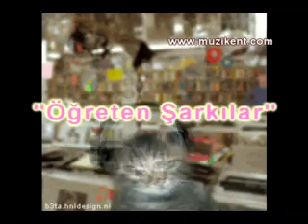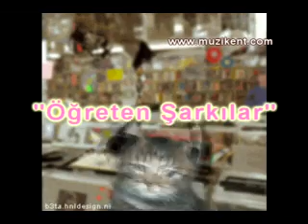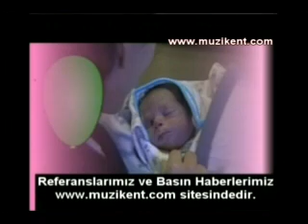ÖĞRETEN ŞARKILAR "GÖKHAN ŞEN çocuk Eğitim şarkıları klipleri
Gökhan ŞEN'in bütün şarkılarını ve kliplerini, ayrıca en güzel çocuk eğitim videolarını, yasal ve orijinal olarak internet sitesinden şimdi indirebilirsiniz.
Üstelik kredi kartı, banka havalesi vb. uğraşmadan sadece cepten mesajla alabiliyorsunuz !...
Türkiye'nin ilk özel eğitim şarkılarını besteleyen gökhan ŞEN'in Milli Eğitim Bakanlığı onaylı ilköğretim ve okul öncesi çocukları ayrıca sınıf öğretmenleri için hazırladığı bebe ve anne çocuk eğitim kliplerinin görüntüleri. Ayrıntılar sitesinde.
Bu klip bir Olcay Gerçek koordinesi ve prodüksiyonudur.. kreşler kreşleri kreşi kreş anaokulu ana okulu ana okulları anaokulları- Çocuk şarkıları türk yunan it dalaşı karagümrük yanıyor Çocuk şarkıları indir - Çocuk şarkıları - - Çocuk GÖKHAN ŞEN VE OLCAY GERÇEK PRODÜKSİYONLARIDIR. gokhansen gokhan sen gökhanşen gokhan şen gökhan sen gökhan şen GÜVEN VARLI İLKÖĞRETİM OKULU ÖZEL özel ilk öğretim ilköğretim YARINLAR EĞİTİM BİLİMKENT MEHMET ÖĞE BAŞKENT ÜNİVERSİTESİ BAŞKENT ÇUKUROVA BİLFEN LİSESİ SEVİNÇ ABLA TURGUT ERASLAN EĞİTİM YENİ ADANA ORTADOĞU PERİHAN ÜÇGÜL AKDENİZ YENİ YAŞAM EĞİTİM (EĞİTİLEBİLİR GÜNDOĞDU AÇI MERKEZ GÖKKUŞAĞI ANAFEN ZAFER TED AFYON KOLEJİ SANDIKLI SEMA İPEKYOLU MERZİFON AHİ DERSHANESİYAVUZ SULTAN BEYPAZARİ ALTIN EĞİTİM FERDAATILIM ERKEN BAŞARI ANKARA GELİŞTİRME VAKFI OKULLARI ÖNCÜ SAYGI ALP ÇAĞRI AHMET YESEVİ CECELİ TÜRK YURDU MELTEM SU EĞİTİLEBİLİR ÇOCUKLAR T.S.K. GÜLHANE SAĞLIK VAKFI KARMA KEÇİÖREN NENE HATUN HAYAT BİLGİ HAFSA SULTAN POLATLI SAMANYOLU ÜLKÜ ULUSOY AYDIN ANADOLU MEV ANKARA İLKÖĞRETİM YÜKSEL SARIKAYA KARDELEN PINAR JALE TEZER GAZİ ÜNİVERSİTESİ VAKFI EMEK FATOŞ ABLA BÜYÜK KOLEJ ODTÜ GELİŞTİRME VAKFI UĞURLU AYKAN BİLİM TEVFİK FİKRET YÜCE YÜKSELEN GELİŞİM SEVGİ ULUSLARARASI ANA OKULU SINIFI ANAOKULU PIRIL ARI AYŞE ABLA ŞAFAK BEYAZ İLKEM GÜRÇAĞ UYUM EVRENSEL BİLKENT EMRE MAYA YÜKSELEN İBRAHİM AKSOY ALANYA HAMDULLAH EMİNPAŞA UFUK FİNİKE SANCAK GAZİPAŞA BİLGE GÜVEN YENİ KEMER KUMLUCA MANAVGAT AKEV AÇEV ANTALYA BAŞAR ENVAR MÜZEYYEN ilkgretim ilkogretim anaokulu ana okulu ÇELEBİOĞLU TOROS ABDÜLKADİR ÖZKAN MANAVGAT SEMA İLKÖĞRETİM GONCA Ü.NACİ AKDOĞAN TED AYDIN KOLEJİ BAŞAK MUZAFFER ANCIN AYDINLIK ZÜMRÜT BANDIRMA KÜLTÜR VE EĞİTİM VAKFI SERTAÇ NAİM ÇAĞIL İLKÖĞRETİM ALÇEV-MESA ÖZCAN İLKÖĞRETİM ALTUĞ YURDAKULOĞLU IŞIK MUSTAFA KEMAL öğretmenler Eğitim bedava sınıf öğretmeni sınıf öğretmenleri müzik öğretmen bedava videolar ücretsiz klip Eğitim klipleri müzikleri Eğitim dersi resim eğitimsen eğitim sen magazin resim tiyatro tiyatrosu sinema sineması konservatuar üniversitesi albümler Türkçe sanatçılar melih gökçek turgut altınok Hüseyin çelik bakanlık bakanlığı vakfı derneği sendikası bebek çocuk şarkısı şarkıları komik klipler komedi comedy baby chilren türkiye turkey children child cem yılmaz şahan ata demirer beyaz evet hayır yabancı stop çocuk polis baby nimet çubukçu shçek adalet bakanlığı çocuk şubesi Jojo tv jetix jetıx tv jojo jetix plat digiturk digitürk dijitürk kanalı Bebek ninni masal -- TRT abc ABC alfabe alfabesi Atatürk, Yemek, Hack, Mobilya, Kuran, Fenerbahçe, Galatasaray, çocuk şarkısı 23 nisan şarkıları okul şarkıları çocuk şarkıları 23 nisan çocuk şarkısı ingilizce çocuk şarkıları indir bebek şarkısı çocuk psikolojisi şarkısı çocuk sağlığı şarkısı Hüseyin çelik milli eğitim bakan bakanı bakanları milletvekili tbmm çocuk eğitimi bayramı çocuk şarkıları çocuk resimleri yılın yeni yıl yılbaşı çocuk esirgeme şarkısı hastalıkları bebek çocuk şiirleri çocuk sitesi. kanald çocuk kulübü şarkısı oyunları afacan çocuk bayramı bayramlar Almanca Çocuk Şarkıları Türkçe Çocuk Şarkısı şarkısı şarkısı sözleri şarkı sözü yabancı şarkı yabancı şarkısının sözleri türkçe yılın şarkısı sözleri şarkı sözleri türkçe kürtçe çocuk gökhanşen şarkısı Gökhan ŞEN çocuk şarkı ... Çocuk şarkıları Müzik Home · İçerik Müzik ... jojo Çocuk şarkıları. Pop Çocuk Pop şarkısı Pop Çocuk şarkıları Pop Çocuk Şirinler Şirin Hits Çocuk Gökhan şen Şarkıları. 23 Nisan ilköğretim okulu şarkısı ve Çocuk marşı Konulu Şiirler. marş 23 Nisan Görüntüleri çocuk görüntüleri tekerlemeleri ile Anaokulları ve ilkokul birinci ve ikinci sınıf öğretmeni çocuk öğretmenleri tekerlemeler Çocuk Şarkı Linkleri Çocuk Şarkı Linkleri Türk mûsıkîsi çocuk şarkısı olarak GÖKHAN ŞEN besteleri notaları notası yeni yıl 2007 yılbaşı